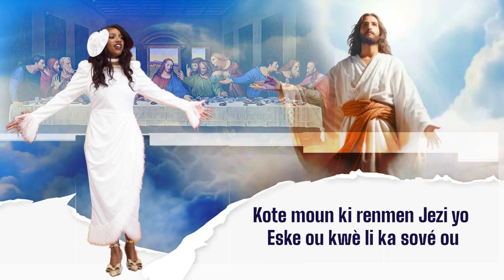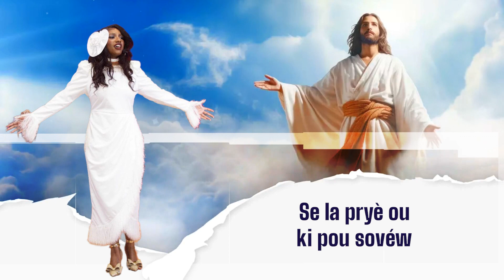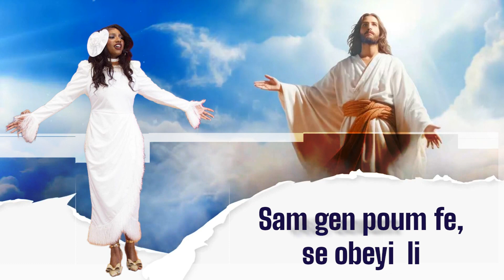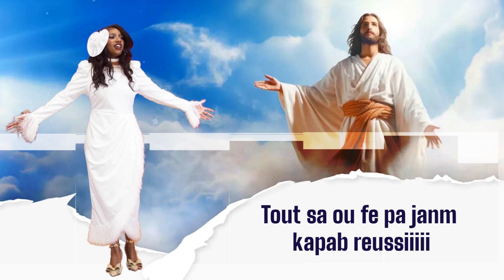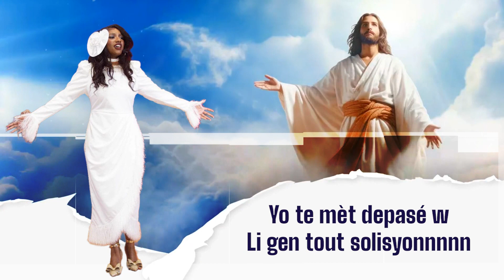Carolina Marius Jezi Sovem